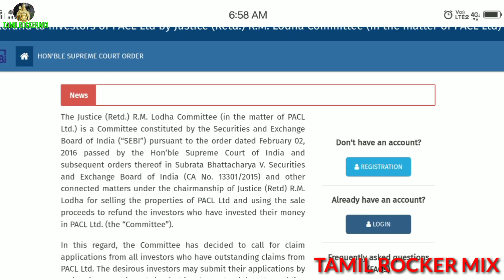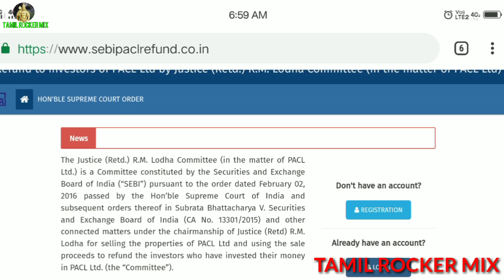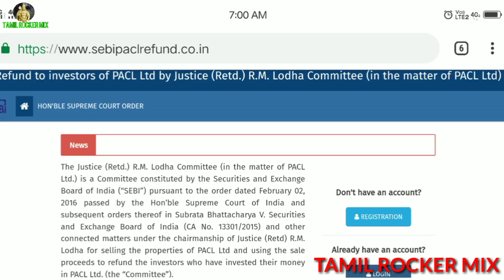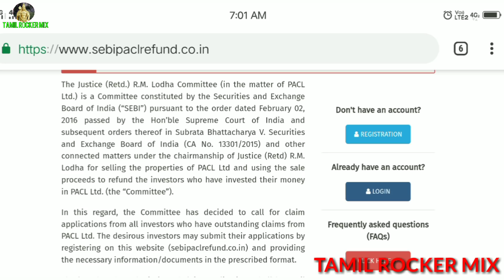PACL sebi website details for investors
.Mohan.